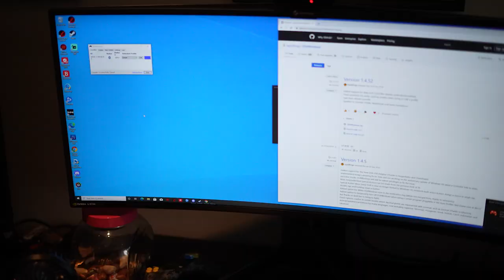WILFRIED ZAHA GAMING PC - Day In The Life Ep.3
Today, we have me fixing famous football player WILFRIED ZAHA gaming PC to help him play CALL OF DUTY: WARZONE with his friends. Also did a quick interview at the end. Hope you all enjoy. (Had to fix the sound to the best of my ability as most onboard camera mics are not great and it was a spare of the moment)

Another DAY IN THE LIFE episode for you, the people. This is to show what I do on various days and include the vlogging side of things to the channel.